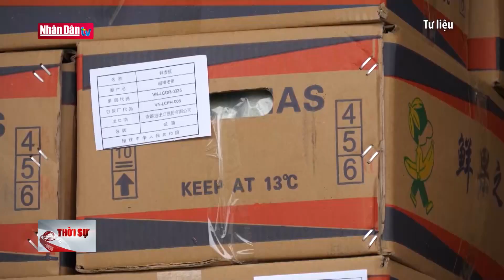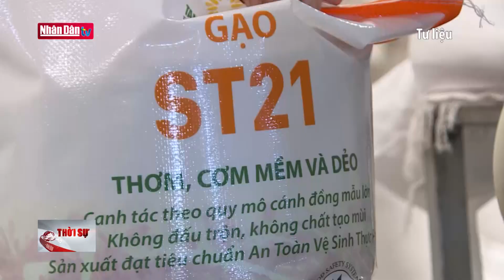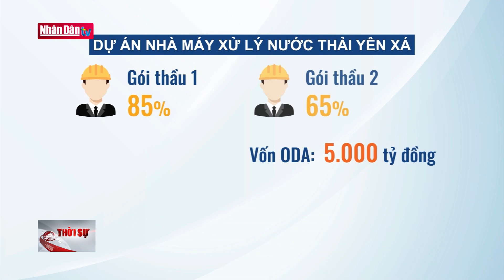Việt Nam cam kết hợp tác toàn cầu về thuế | Tin tức kinh tế chiều ngày 23/3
Việt Nam cam kết hợp tác toàn cầu về thuế | Tin tức kinh tế chiều ngày 23/3 | Truyền Hình Nhân Dân
1. Dự Báo Thời Tiết Hôm Nay